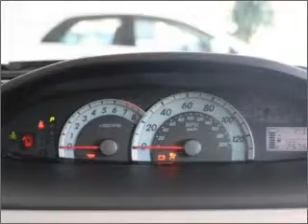2008 Toyota Yaris - New Haven CT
Year: 2008
Make: Toyota
Model: Yaris
Trim: BASE
Engine: 1.5 liter inline 4 cylinder 16 valve
Transmission: 5-Speed Manual
Color: Gray
Mileage: 25755
Address:
50 Amity Rd